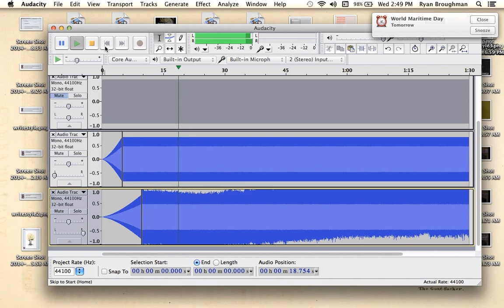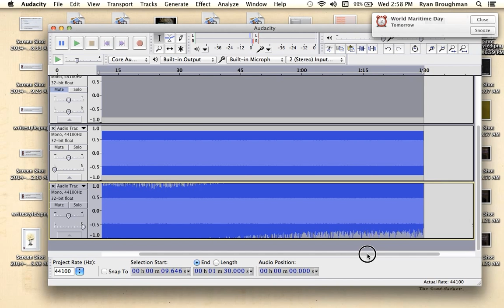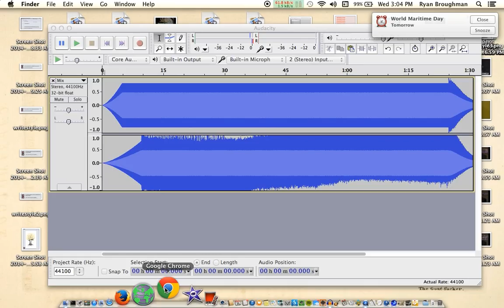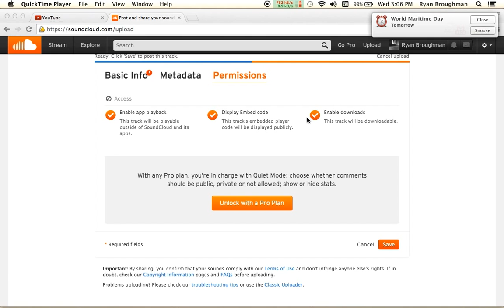WED 303 Screen Recording of Audio Composition